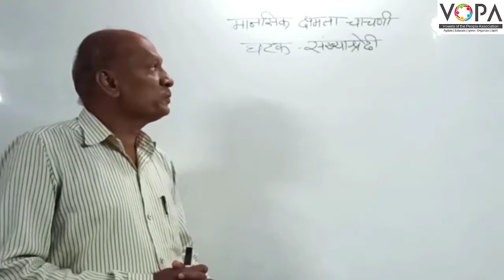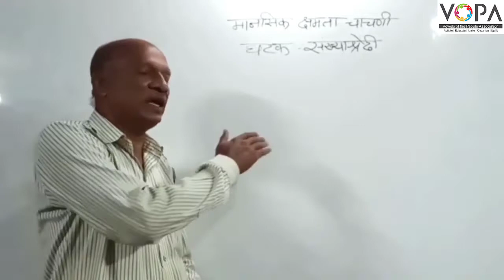८ वी | एन.एम.एम.एस | बुद्धिमत्ता | संख्या श्रेणी | V1